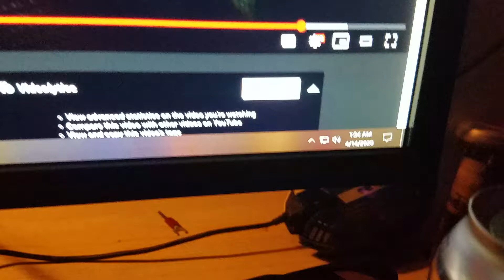Food time 2 electric boogaloo